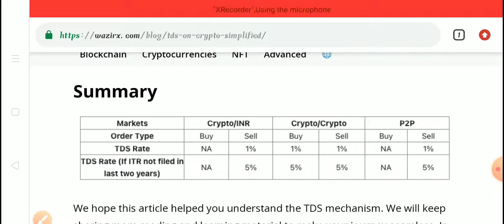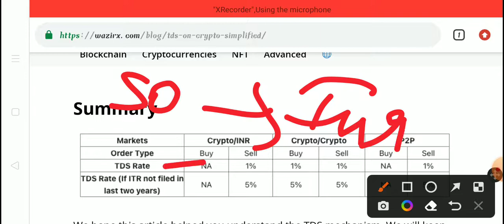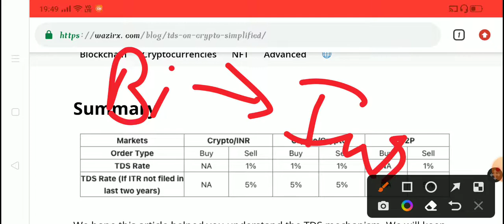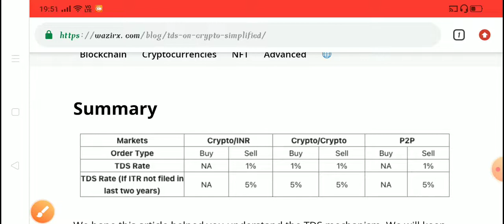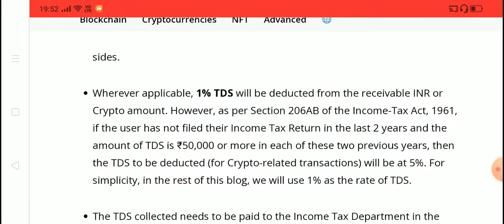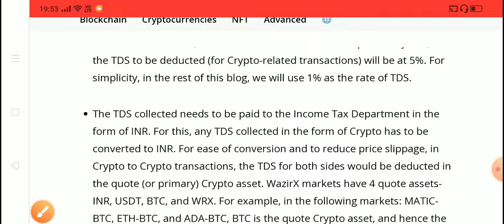🔴Wazirx 5% TDS tax /Crypto tds news today / Crypto tds explain /Crypto tax india / Wazirx tds 1% /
Queries answered:

Cryptocurrency India Latest News Updates is cryptocurrency legal in india?
ls Bitcoin banned in India?
cryptocurrency ban in india hindi
list of eryptocurrency in india